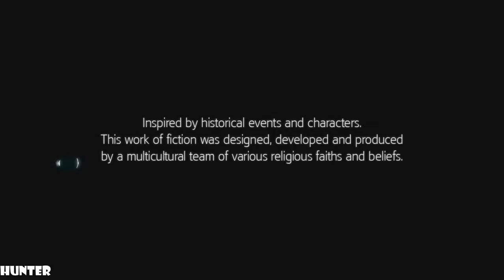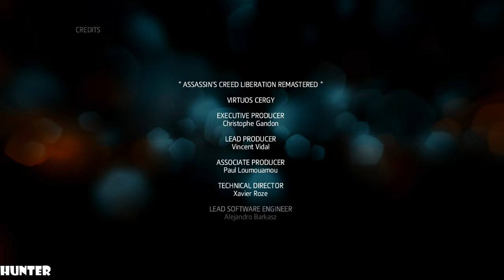Assassin's Creed Liberation Remastered FULL PART LONG PLAY (1080p60FPS)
PC SPECS:
- cpu: INTEL i9 9900K 4.86ghz
- mainboard: ASUS ROG STRIX Z390-F GAMING
- vga: ASUS RTX 2080 Ti Strix OC 11GB
- ram: KINGSTON PREDATOR DDR4 32GB 3466 MHZ CL15
- ssd: SAMSUNG 970 Evo 1TB M.2 SATA 3400/1500
-hdd : WDD RED 6tb x3
- psu: EVGA 1300WATT
- cpu cooler: CORSAIR H100I V2 HYDRO SERIES
-case: Phanteks Enthoo Evolv atx + RGB LED
The plot is set within a fictional history of real-world events and follows the centuries-old struggle between the Assassins, who fight for peace with free will, and the Templars, who desire peace through control. The game is set between 1765 and 1777, and focuses on the life of African-French Assassin Aveline de Grandpré, the series' first female protagonist, as she attempts to stop the Templars gaining control over 18th century New Orleans towards the end of the French and Indian War, which culminates in her seeking out and eliminating the mysterious leader of the group in their operations.[1][11] The game takes place within an open world and is presented from the third-person perspective with a primary focus on using combat and stealth abilities to complete missions and optional tasks. Liberation received mixed to positive reviews following its release.